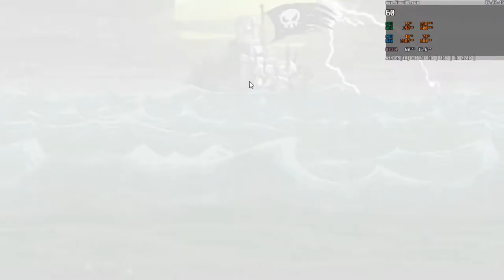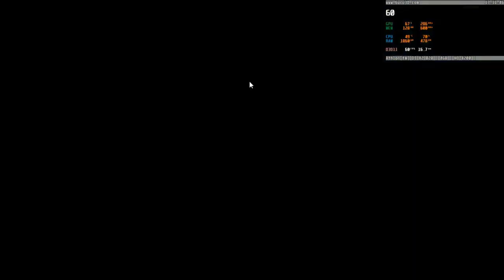Shantae and the Pirate's Curse (GOG versión - gameplay comentado)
Shantae es una saga de juegos 2d con vista side-scroll que mezclan géneros como plataformas, rpg y metroidvania. En este video te cuento mis impresiones acerca del tercer juego de esta saga, siempre desde la  perspectiva de un jugador mediocre pero que ama los videojuegos.